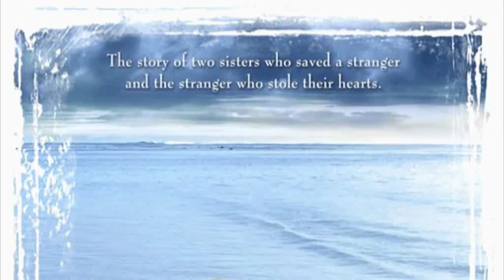Joshua Bell - A Broken Heart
I don't own anything, the credit of this beautiful song goes to Joshua Bell "Romance of the Violin" and the images are from the gorgeous movie: Ladies in Lavender from Charles Dance, Judi Dench as Ursula.

Enjoy and thanks for watch.